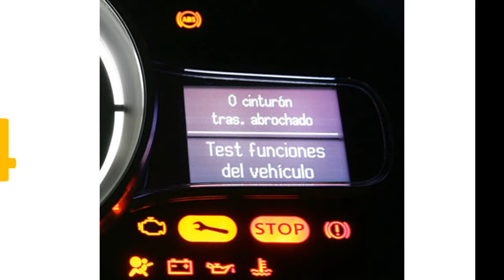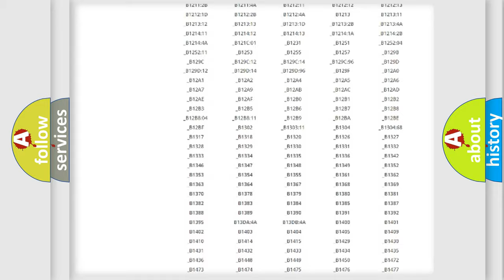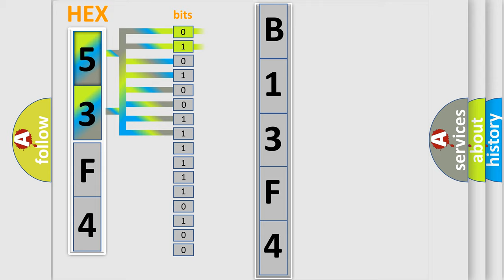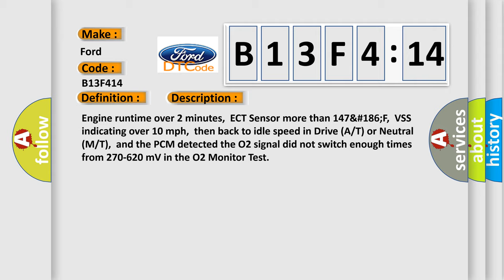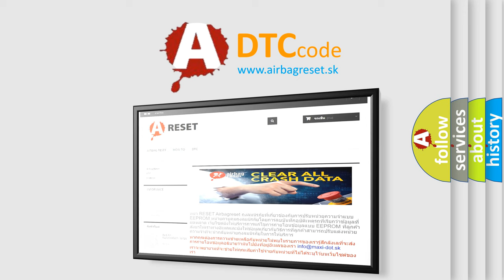DTC Ford B13F4-14 Short Explanation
Contents:
0:21 Basic DTC analysis according to OBD2 protocol standard.
1:48 Insight into programming
2:58 A diagnostically understandable description of the Diagnostic Trouble Code
3:05 Basic error definition

Make:
Ford
Code:
B13F4 14
Definition:
O2 (B2 S2) Slow Response
Description:
Engine runtime over 2 minutes,ECT Sensor more than 147&#186;F,VSS indicating over 10 mph,then back to idle speed in Drive (A or T) or Neutral (M or T),and the PCM detected the O2 signal did not switch enough times from 270-620 mV in the O2 Monitor Test
Cause:
Exhaust leak present in the exhaust manifold or exhaust pipesO2 element is fuel contaminatedO2 element is deteriorated or it has failed
Failure Type: